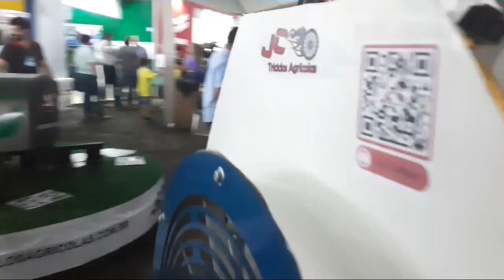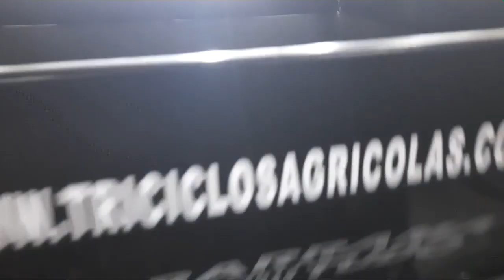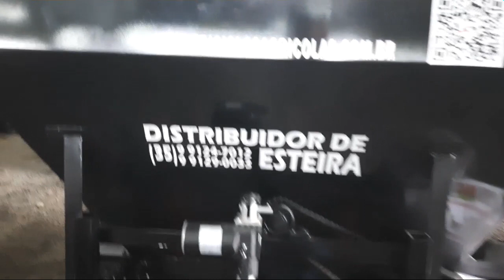Triciclos agrícolas na femagri 2023